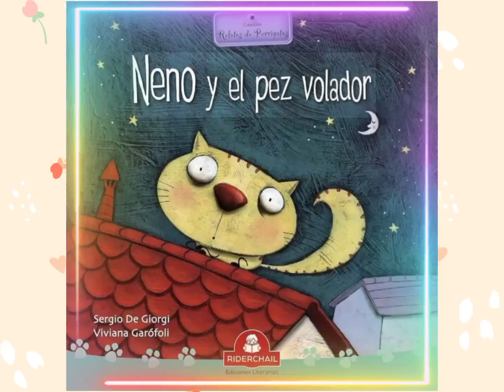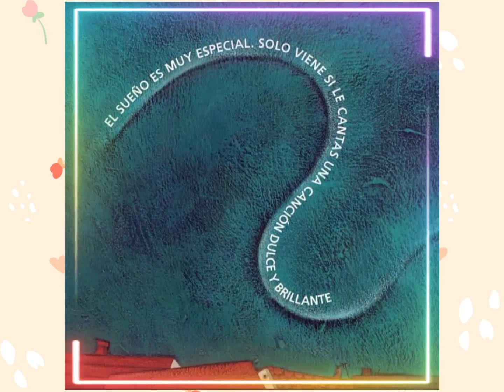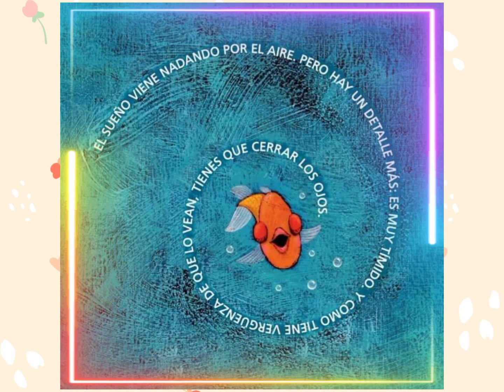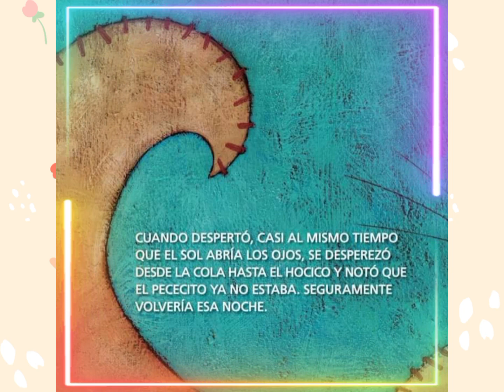Neno y el pez volador 🐱🐟 Cuentos para niños 📖 Cuentos sobre la amistad Cuentos para la familia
Neno y el pez volador 🐱🐟
Encontrar al sueño puede ser una tarea muy complicada. Por suerte Neno, descubrirá a un amigo muy especial que le enseñará como hallarlo.